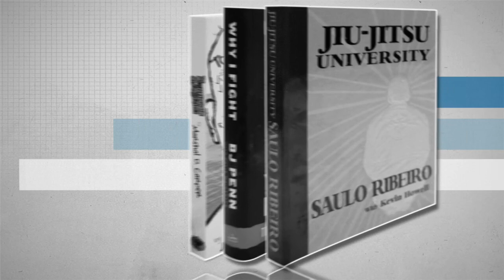This Week in BJJ Episode 43 - Keenan Cornelius & Michael Liera Jr. Part 1 of 2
presents TWIBJJ episode 43. Two of the top American jiujitsu competitors join the show this week - Keenan Cornelius & Michael Liera Jr.

Budo Jake also brings you all the latest BJJ news including Abu Dhabi Pro trials results, Bjj expo news, a first look at the new Shoyoroll gi.